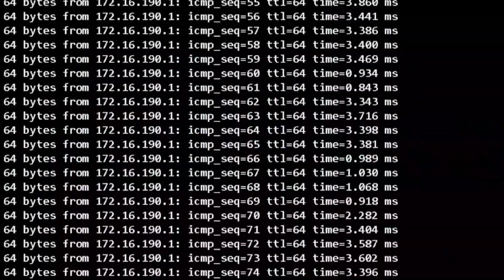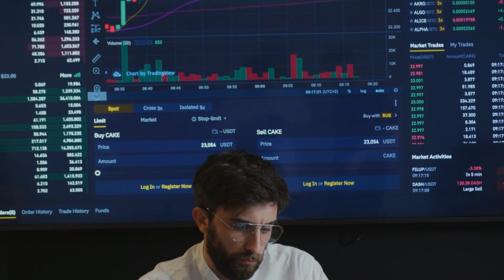🌐 What If the Internet Ran on Blockchain? The Future of Web3 🚀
Imagine a world where the internet is decentralized, secure, and completely controlled by its users—no middlemen, no censorship, and no data harvesting. Web3 aims to transform the internet by integrating blockchain technology, giving power back to individuals through decentralized applications (dApps), smart contracts, and tokenized economies.

In this video, we explore:
🔹 How blockchain could replace traditional web infrastructure
🔹 The benefits of a decentralized internet
🔹 Challenges and barriers to Web3 adoption
🔹 The future of digital identity, ownership, and privacy

💡 Is Web3 the next evolution of the internet, or just another tech buzzword? Let’s dive in!

💬 What do you think? Can blockchain truly revolutionize the internet?